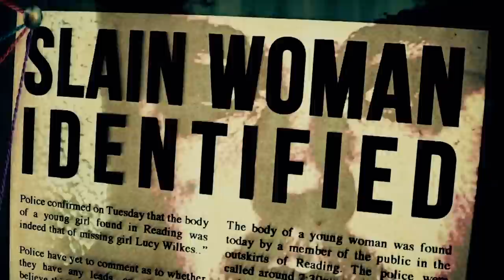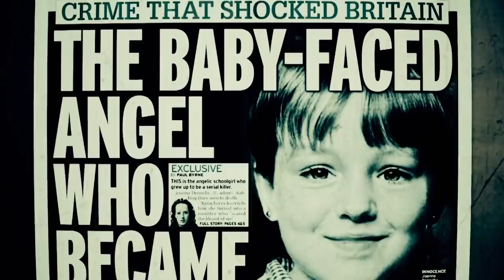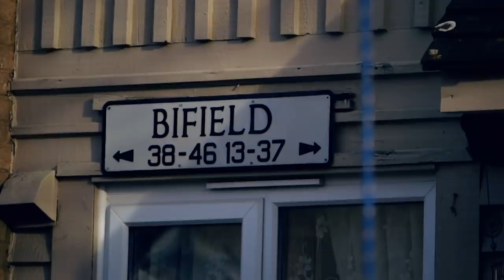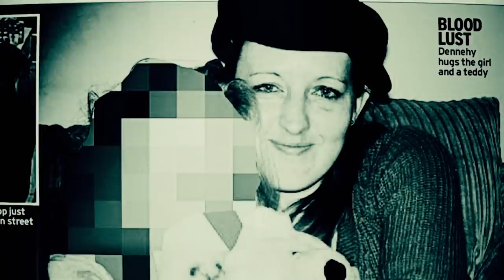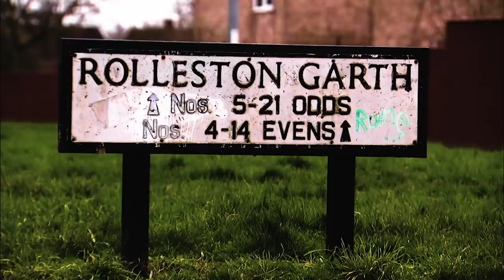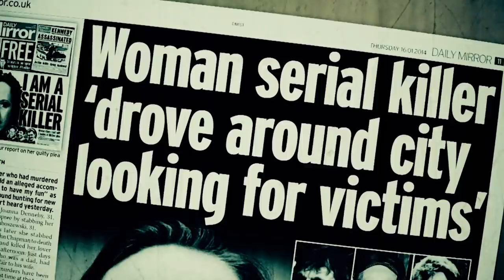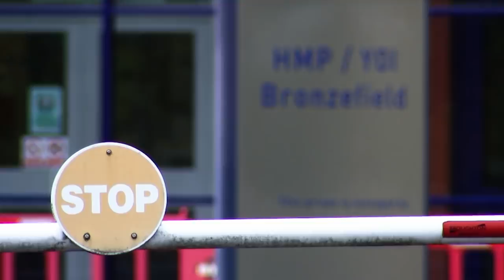Joanne Dennehy: The Woman Who Killed Three Men | World’s Most Evil Killers | Real Crime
Joanne Dennehy is the first woman in British history to be given a whole life sentence. Joanne Dennehy's 2013 rampage saw her murder three men and attack two more.